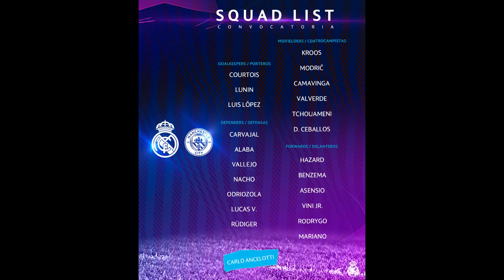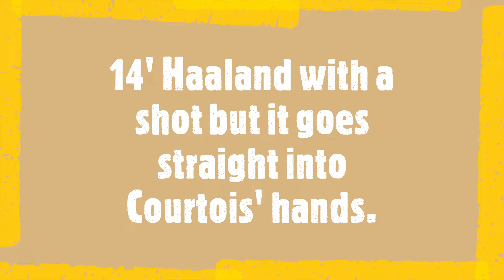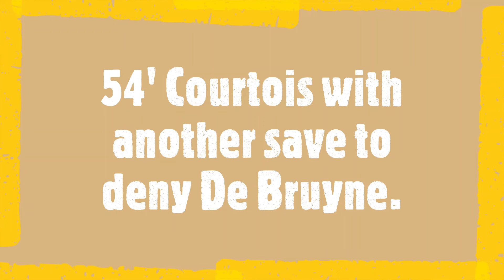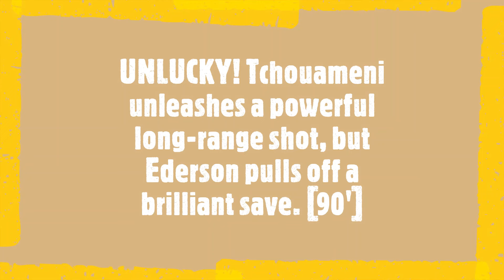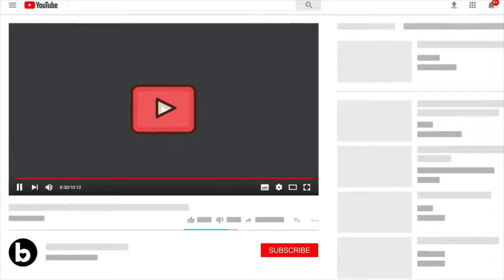FT: Real Madrid 1-1 Manchester City⚽️Vini |All goals Highlights| All to play for at the Etihad.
FT: Real Madrid 1-1 Manchester City

All to play for at the Etihad.